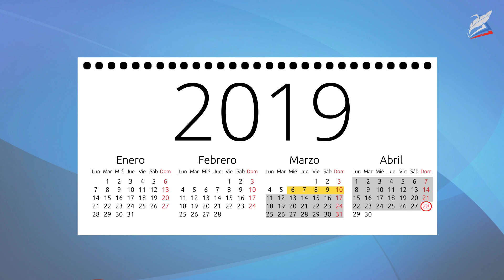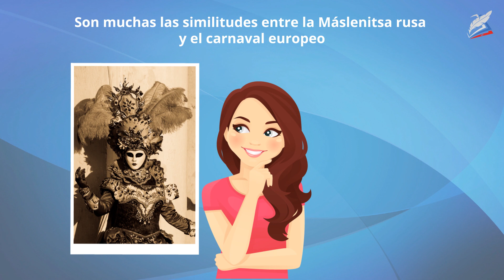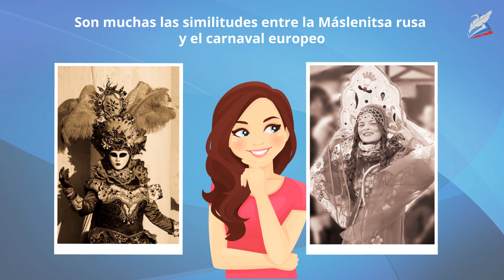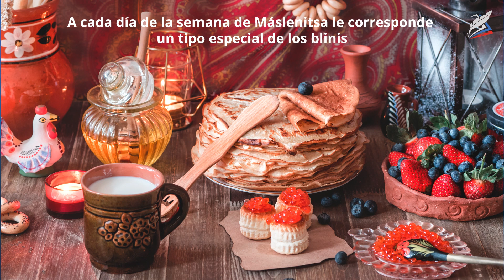La Máslenitsa, la fiesta de los creps y de la primavera. Испанский язык 10 класс.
Урок 19. La Máslenitsa, la fiesta de los creps y de la primavera
Автор: Балябина Татьяна Анатольевнам

Máslenitsa es una fiesta tradicional rusa conocida como la Semana de la Mantequilla, de la Crepería y del Queso. Es una festividad religiosa y folclórica que se celebra en la zona este de los países eslavos. Se festeja durante la última semana que da paso a la Gran Cuaresma.